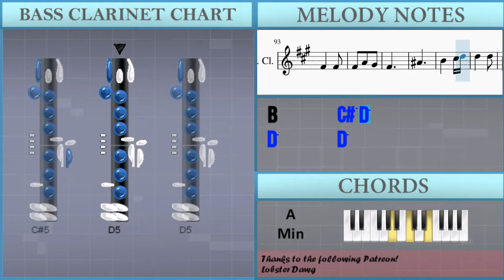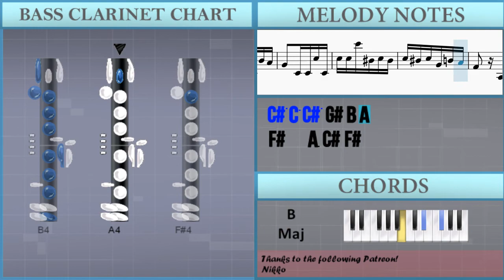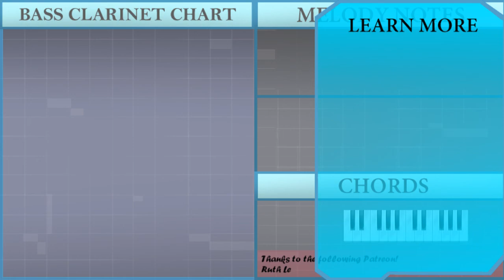How to play Fur Elise by Ludwig Van Beethoven on Bass Clarinet (Tutorial)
The easiest way to learn how to play Fur Elise by Ludwig Van Beethoven on the bass clarinet. It's a bass clarinet tutorial for Fur Elise by Ludwig Van Beethoven.

EasyMusicLesson teaches you to play the your favorite instrument, through easy and simple animation so that you too can learn how to play Fur Elise by Ludwig Van Beethoven on the bass clarinet easily. A bass clarinet tutorial with visual animation graphic.

Chords of Bass Clarinet arrangement:
E Min   B Maj   E Min   E Min   B Maj   E Min   E Min   B Maj
E Min   E Min   B Maj   E Min   D Maj   G Maj   D Maj   E Min
B Maj   E Min   B Maj   E Min   E Min   B Maj   E Min   D Maj
G Maj   D Maj   E Min   B Maj   E Min   B Maj   E Min   E Min
B Maj   E Min   C Maj   F Maj   G Maj   C Maj   C Maj   E Min
A Min   D Sus 4   D Maj   G Maj   G Maj   C Maj   D Maj   G Maj
G Maj   C Maj   D Maj   B Maj   E Min   B Maj   E Min   E Min
B Maj   E Min   E Min   B Maj   E Min   E Min   B Maj   E Min
D Maj   G Maj   D Maj   E Min   B Maj   E Min   B Maj   E Min
E Min   B Maj   E Min   E Min   E Dom 7   E Dom 7   A Min   A Min
B Dom 7   B Dom 7   E Min   E Min   A Min   A Min   A Dom b9
A Dom b9   B Dom 7   B Dom 7   E Min   E Min   E Dom 7   E Dom 7
A Min   A Min   A Min   A Min   F Maj 7   F Maj 7   C Dom 7
C Dom 7   F Maj   F Maj   D# Dim   D# Dim   E Min   B Maj   E Min
B Maj   E Min   B Maj   E Min   B Maj   E Min   B Maj   E Min
E Min   B Maj   E Min   D Maj   G Maj   D Maj   E Min   B Maj
E Min   B Maj   E Min   E Min

Melody notes of Bass Clarinet:
C#5 C5 C#5 C5 C#5 G#4 B4 A4 F#4     A3 C#4 F#4
G#4     C#4 F4 G#4
A4     C#4 C#5 C5
C#5 C5 C#5 G#4 B4 A4
F#4     A3 C#4 F#4
G#4     C#4 A4 G#4
F#4     C#5 C5
F#4   G#4 A4 B4
C#5     E4 D5 C#5
B4     D4 C#5 B4
A4     C#4 B4 A4
G#4   C#4 C#4 C#5 C#4
C#5 C#5 C#6 C5 C#5 C5
F#4   A4 A4 A4
A4       D5   C#5
C#5   B4   G5   F#5
F#5 E5 D5 C#5 B4 A4
G4   F#4   F#4 E4 F#4 G4
A4       B4 C5
C#5     C#5 D5 F#4
A4       B4   G#4
A4 E4 F#4 G#4 A4 B4
C#5 E5 A5 G#5 F#5 E5 D5 B4 A4 E5 D5 B4
C#5 E5 A5 G#5 F#5 E5 D5 C#5 B4 E5 D5 B4
C#5 D5 C#5 C5 C#5 G#4 C#5 C5 C#5 G#4 C#5 C5
C#5     G#4 C#5 C5
C#5 C5 C#5 C5 C#5 C5
F#4     C#5 C5
F#4
A#4
B4       C#5 D5
D5       D5
C#5
B4       A4 G#4
F#4       F#4
F#4   A4   G#4
F#4
A#4
B4       C#5 D5
D5       D5
D5
C5       B4 A4
G4       F#4
F4       F4
F#4
G#4
A3 A3 C#4 F#4 A4 C#5 B4 A4 G#4
F#4 A3 C#4 F#4 A4 C#5 B4 A4 G#4
F#4 A4 C#5 F#5 A5 C#6 B5 A5 G#5
G5 F#5 F5 E5 D#5 D5 C#5 C5 B4
A#4 A4 G#4 G4 F#4 F4 E4 D#4 D4
F#4   G#4